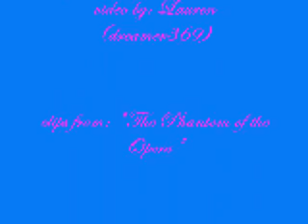If You're Not The One- An E/C Phan Video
This is an Erik/Christine phan video to "If You're Not The One" by Daniel Bedingfield.

Diclaimer: I own no rights to "The Phantom of the Opera" and "If You're Not The One"